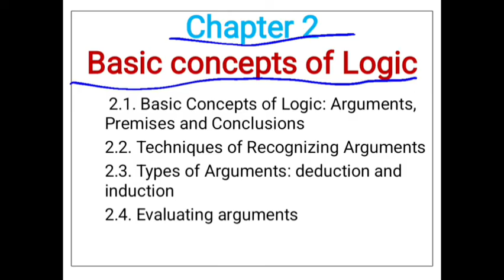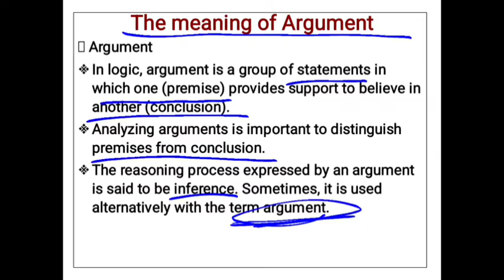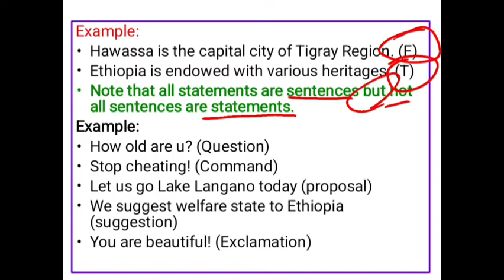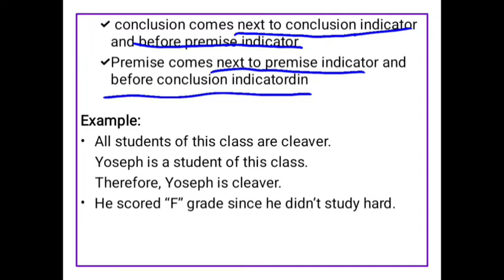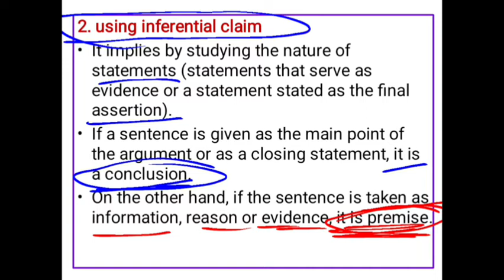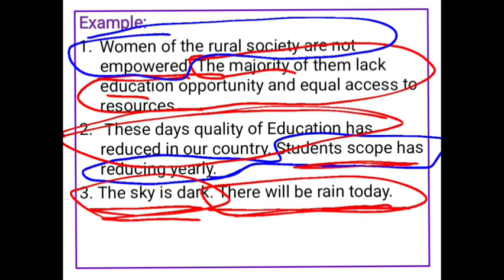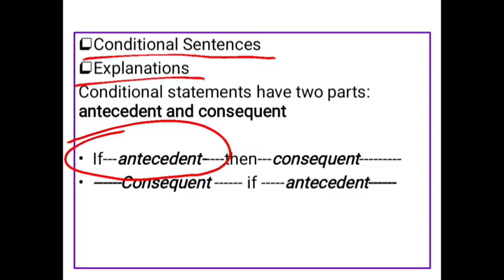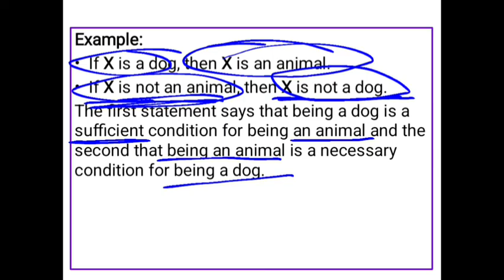Logic and critical thinking chapter 2 part 1